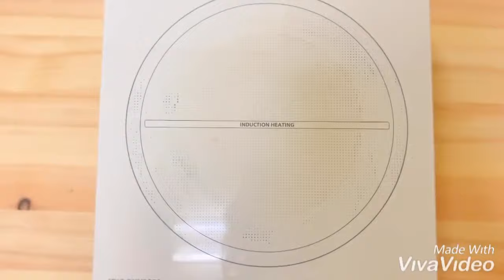【ダイエットスイーツ】美容&デトックス☆インスタ映え水ようかん【ヘルシースイーツ】【和菓子】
＊cchannel公式クリッパー
美容料理研究家 藤本あゆみのダイエットごはん。

今回は水ようかん

甘さ控えめなヘルシーようかん。
見た目もおしゃれな可愛いようかん。

寒天はカロリーゼロで美容にデトックス効果も抜群！

美味しいスイーツでダイエット効果を上げましょう！

youtubeでは、
白砂糖不使用、グルテンフリー、糖質制限のレシピを展開。
野菜中心のダイエット、美容におすすめなおかずレシピ、フライパンで作る発酵なし米粉パンやヘルシースイーツを紹介しています。
おうちにあるもので簡単に短時間で作れるので、気軽に挑戦してみて下さいね！

＊下記にブログURLとレシピサイト掲載してます。

○水…200ml
○粉寒天…2g

＊水…100ml×2
＊粉寒天…1g×2
砂糖…大さじ1/2×2
抹茶・紫芋パウダー…各小さじ1/2

作り方
①○を鍋に合わせよく混ぜる。

②中火にかけ、沸騰したら砂糖を加え、
更に2分程加熱する。

③火を止め、☆を入れよく混ぜる。

④タッパーに入れ、冷やし固める。

⑤鍋に＊を合わせよく混ぜる。

⑥中火にかけ、沸騰したら砂糖を加え、

⑦器に抹茶・紫芋パウダーをそれぞれ入れ、⑥を流し込みよく混ぜる。

⑧冷蔵庫で冷やし固める。

⑨型抜きし、④に乗せる。

⑩⑤⑥をもう一回繰り返し、⑨の上から流し込み、冷やし固めたら完成。

レシピ提供やってます。

料理に関するご質問、
ダイエットのご相談・ご質問はLINE@(無料)にご連絡下さい。

料理家あゆのダイエットごはんでは、
①砂糖不使用！
②糖質制限！
③グルテンフリー
のメニューをご紹介しております。
ダイエットや美容に役立つ内容なので、
ぜひご覧になってくださいね💕

レシピをお気に入り登録できるので便利です☆

＊cchannel
＠美容料理研究家 あゆ